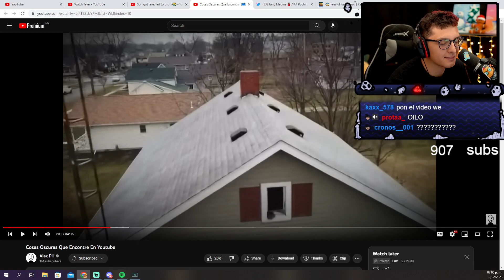Su nivel de alucin ha sido superado🌡️🌡️